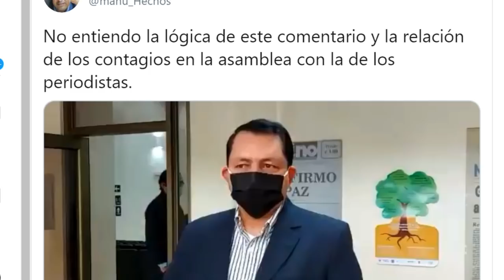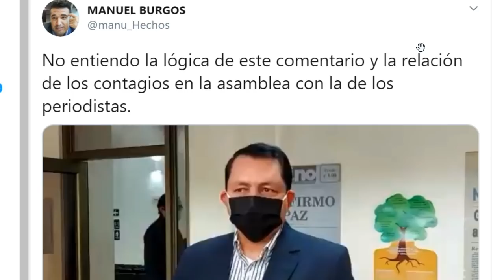MARIO PONCE SE LE VA CON TODO A GUILLERMO GALLEGOS POR REVELAR INFORMACIÓN